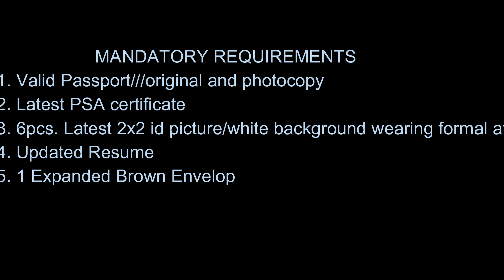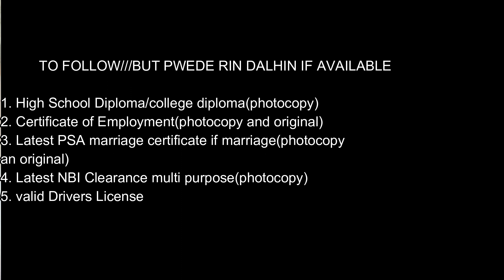PAANO BA MAG APPLY NG MIKANIKO SA JAPAN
ganitu mag apply pa japan bilang isang technical intern trainee na mikaniko watch this vedio
japan vlog
follow me in istagram@ KIBULOy JUNIOR
work in japan 2020
kung gusto mo makapunta sa japan sundan mo ang mga vedio ko
gagawa ako ng mga vedio about sa experience ko kung paano ako nakarating dito sa japan.